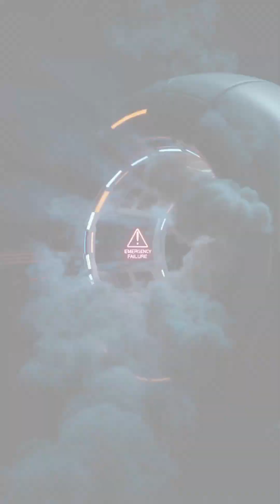Is the HYPERLOOP Really Worth the Billion Dollar Price Tag?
Discover the future of transportation in our latest video, where we explore the concept of the Hyperloop and its staggering billion-dollar price tag. Is this revolutionary mode of transport really worth the massive investment, or is it just a pipe dream? Join us as we delve into the world of high-speed travel and examine the pros and cons of this cutting-edge technology. From its potential to transform the way we travel, to the significant challenges it faces, we'll leave no stone unturned in our quest to determine whether the Hyperloop is the future of transportation or just a costly experiment. With its promise of reducing travel times to near supersonic speeds, the Hyperloop has captured the imagination of many, but can it live up to the hype? Watch to find out if the Hyperloop is really worth the billion dollar price tag.